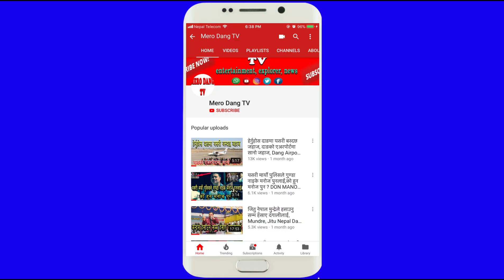माटो बिना तरकारी फल्यो, तरकारी बेचेर लखपति, नेपालमै नया तरिका, Amrit Dhital, Mato Bina Tarakari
माटो बिना तरकारी फल्यो, तरकारी बेचेर लखपति, नेपालमै नया तरिका,  Mato Bina Tarakari, amrit dhital, green house hydroponic, bato dutch, bucket,gwornig, Dang Tulsipur